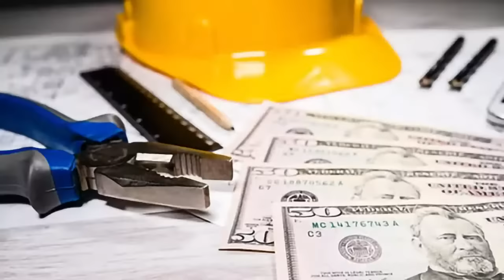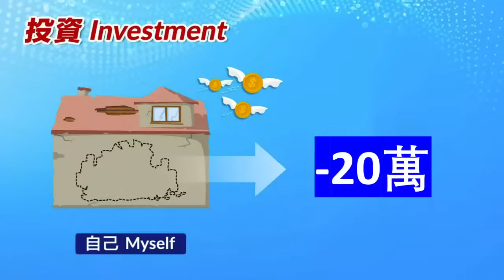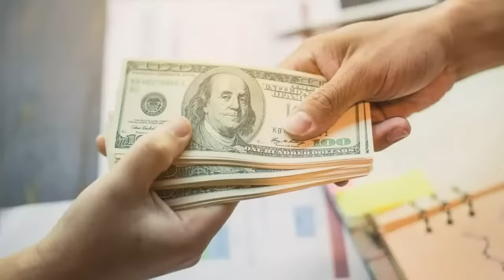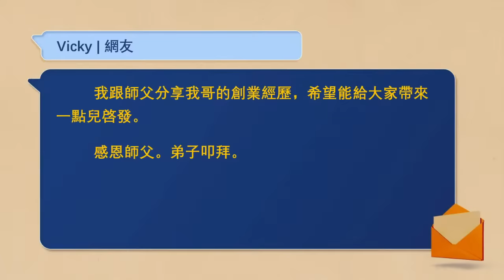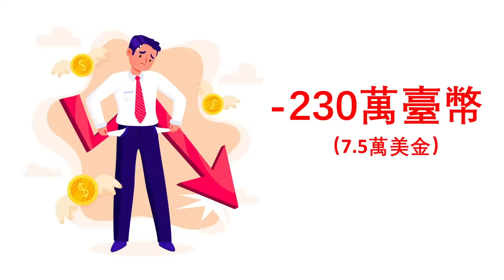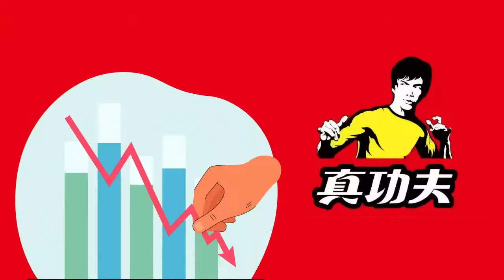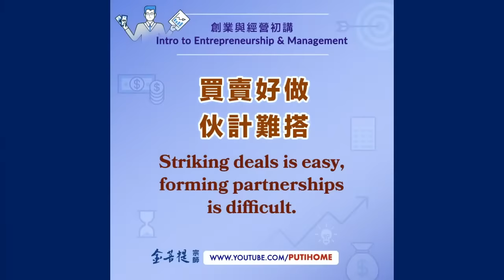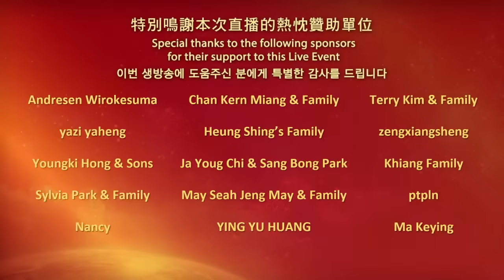我適合創業嗎？創業前必看，讓你少走很多彎路！ | 創業和經營初講 | 直播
多數人都為「創業」這兩個字動心過。然而，創業之路並不容易，其中充滿了挑戰和風險。一起來聽聽網友們真實又精彩的創業故事，學習其中的經驗和教訓！

🎁 有我親手畫的扇子和大獎在等著你！

00:00:00 我適合創業嗎？創業前必看，讓你少走很多彎路！ |  創業和經營初講 | 直播
00:00:07 創業和經營初講
00:01:25 網友案例：包工頭的苦惱
00:11:14 創業心法：營收不貪大
00:22:10 網友案例：做貿易的老公
00:34:27 創業心法：做對投資，正確創業定位
00:43:39 供佛見證：拖欠許久的薪水收到了
00:46:31 創業疑問：什麼人適合創業？
00:59:17 創業心法：不為發財，只為謀生
01:03:34 網友案例：賣電暖器創業，卻熬不過第二個冬天
01:08:55 網友案例：家人經歷，創業選錯行
01:13:46 創業疑問：怎麼選擇創業行業？
01:26:00 網友案例：兩次失敗的創業教訓
01:39:58 愛好不見得能做事業
01:47:45 網友案例：大企業沒落於家族內鬥
02:01:57 創業心法：家族事業確立法則
02:12:30 創業疑問：該找合夥人嗎？
02:26:09 創業前必看！10點精華總結

◎新時代投資有哪些技巧？
來聽金菩提宗師聊投資，學會穩賺不賠的絕招！

※馬來西亞地區：僅限非穆斯林